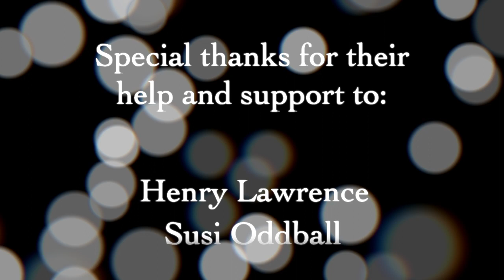Blackthorn - Reels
Blackthorn perform a set of reels at the Bath Folk Festival.